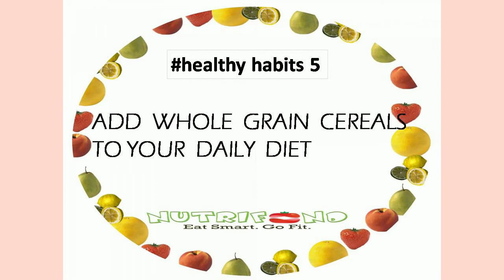Healthy habits to transform yourself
These 10 healthy habits you should follow from today to attain a healthy lifestyle.
Follow nutrifond on instagram,facebook and twitter.